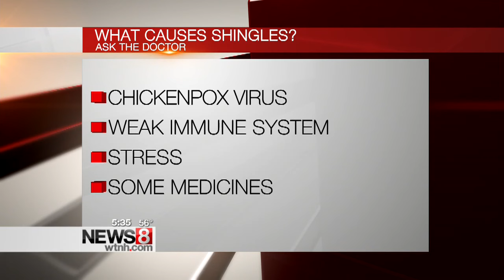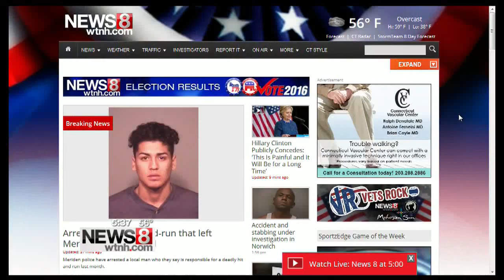Ask the Doctor: Shingles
In this week’s Ask the Doctor segment, we are talking about shingles, a virus that comes with a painful rash.